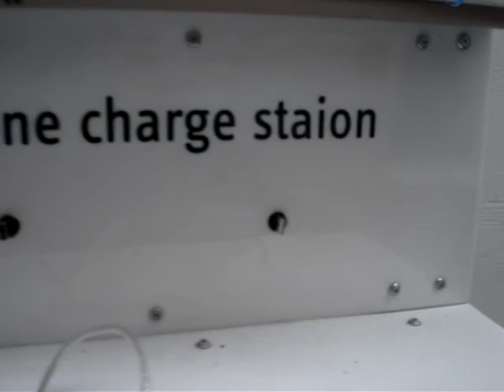SMART Street Art by SIGHT (and others) in Toronto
SMART had artists take over an alley in Toronto to film a commerical for their car. The art is still there a few days later and includes a solar-powered cell phone charging station and benches.